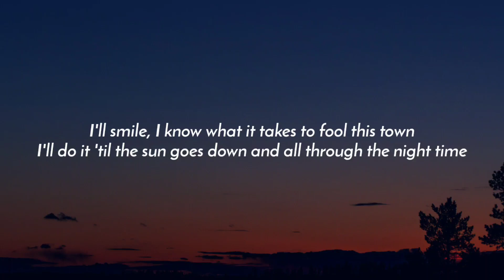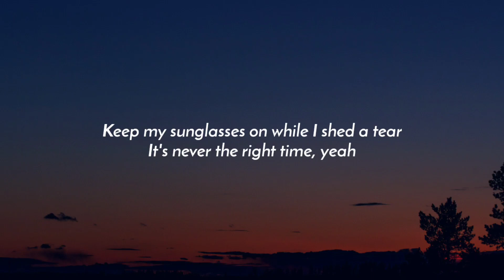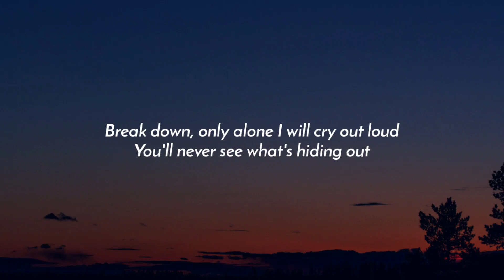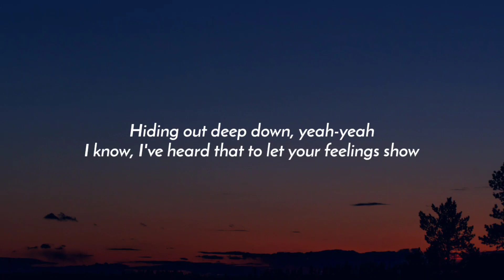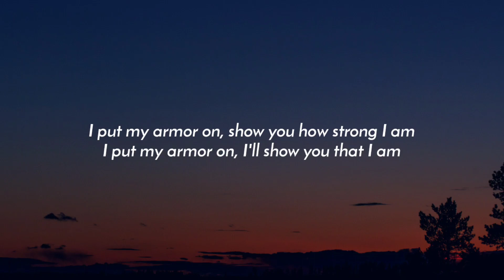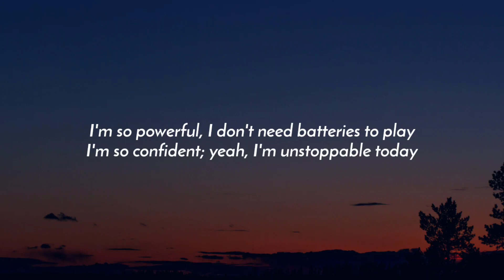Sia - Unstoppable (Lyrics)